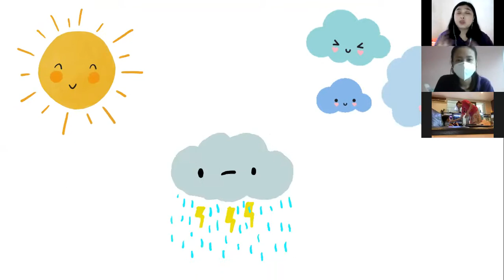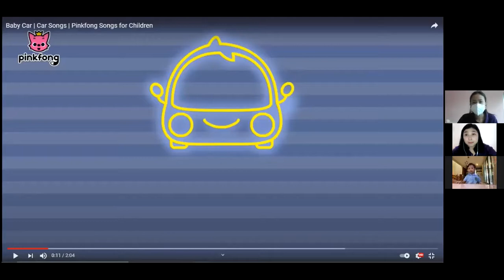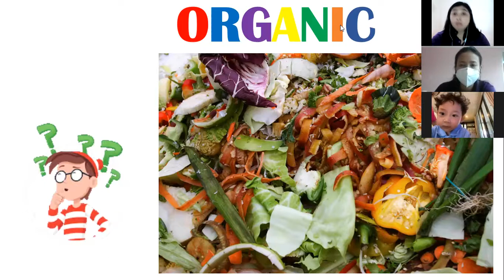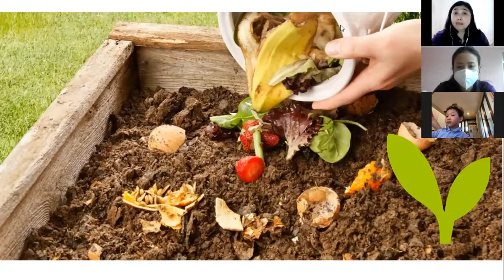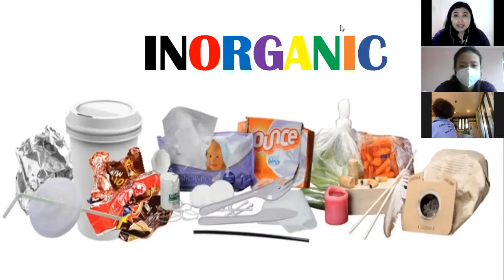Zoom of Nursery's Class-session 1 on Monday, 05 April 2021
This week we learned about organic and inorganic garbage. On Monday, we learn it as well as we did physical activity by throwing the ball and did Art&Craft activity together.